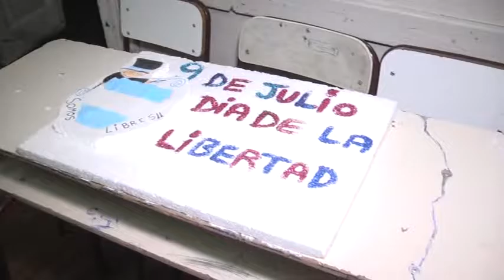Actos Escuela N° 2